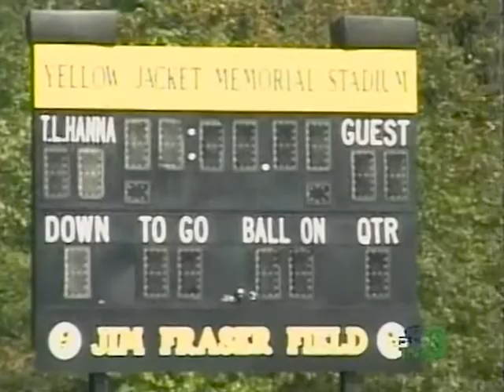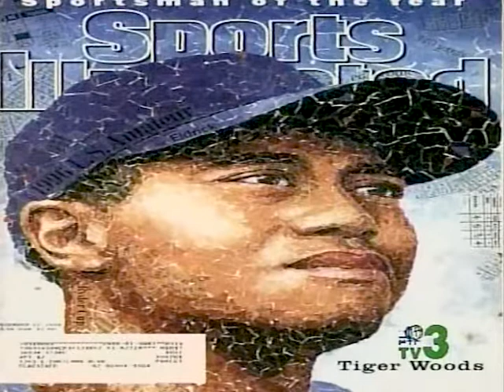Cherie's Special Friends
Interview with James Robert Kennedy "Radio" and Retired Coach, Harold Jones. Burnt Mountain Center Director Debbie Rooker. (2010)